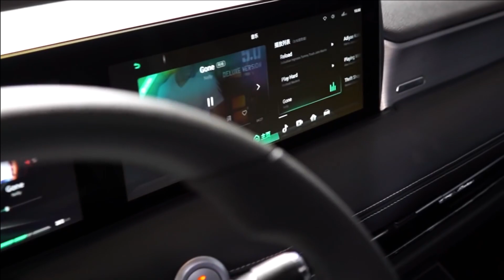ՇՏԻԳԵՆ|SHTIGEN|ШТИГЕН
ԱՐԵՎԱՅԻՆ ՋՐԱՏԱՔԱՑՈՒՑԻՉՆԵՐԻ ՆԵՐՄՈՒԾՈՒՄ, ԷԼԵԿՏՐԱՄՈԲԻԼՆԵՐԻ ՆԵՐՄՈՒԾՈՒՄ, ԱՐԵՎԱՅԻՆ ԷՆԵՐԳԱՀԱՄԱԿԱՐԳԵՐԻ ՆԵՐԴՐՈՒՄ, ԱՐԵՎԱՅԻՆ ԷՆԵՐԳԱՀԱՄԱԿԱՐԳԵՐԻ ՄՈՆՏԱԺՈՒՄ | IMPORT OF SOLAR WATER HEATERS, IMPORT OF ELECTRIC VEHICLES, SOLAR ENERGY SYSTEM INSTALLATION | УСТАНОВКА СОЛНЕЧНЫХ ЭНЕРГОСИСТЕМ, ВНЕДРЕНИЕ СОЛНЕЧНЫХ ЭНЕРГОСИСТЕМ, ИМПОРТ СОЛНЕЧНЫХ ВОДОНАГРЕВАТЕЛЕЙ, ИМПОРТ ЭЛЕКТРОМОБИЛЕЙ
Spyur.am/shtigen